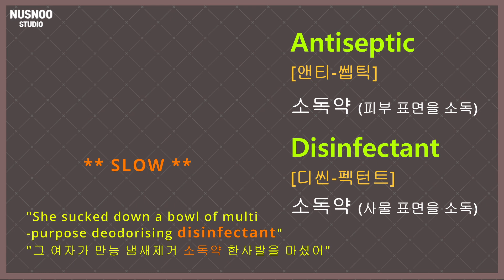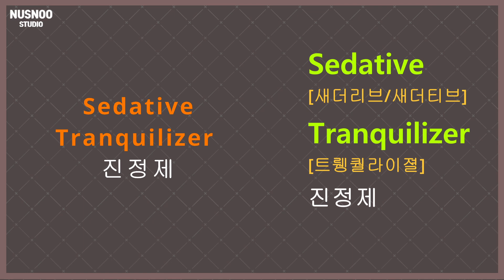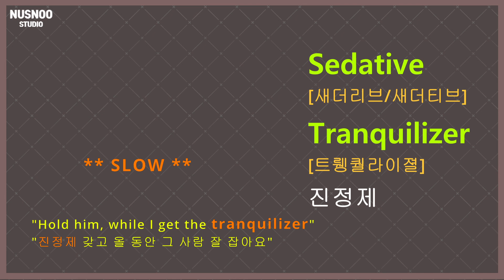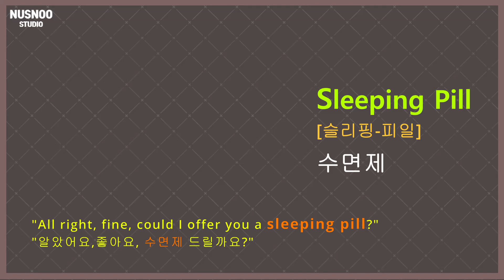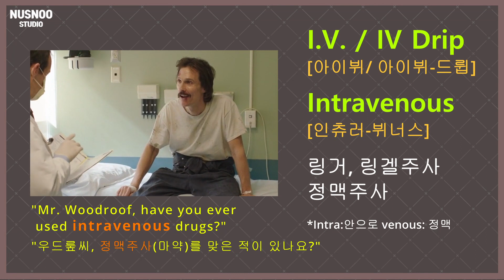어렵지만 알아두면 좋은 영어 의학 "약" 용어 v.2 (영화클립으로 들어봐요)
소독약 Antiseptic, Disinfectant
마취제 Anesthetic
진정제 Sedative, Tranquilizer
수면제 Sleeping Pill
처방전 Prescription
링거, 링겔주사, 정맥주사 IV, IV drip, Intravenous

미국에 살면서 상식적으로 알아야 하는  영어표기 약 명칭을 알아봐요.
아주 적나라한 단어 발음 표기를 보시고 클립과 같이 들어 말하기 연습 하세요.
어떻게 발음 하나. 영상 들어보세요. 따라해 보시면 머릿속에 더 잘 남아요.
액센트 인토네이션 똑같이 따라해보세요.

앞으로 계속 올릴 예정입니다.

0:00 Intro
0:05 소독약 Antiseptic, Disinfectant
0:52 마취제 Anesthetic
1:31 진정제 Sedative, Tranquilizer
2:47 수면제 Sleeping Pill
3:29 처방전 Prescription
4:03 링거, 링겔주사, 정맥주사 IV, IV drip, Intravenous